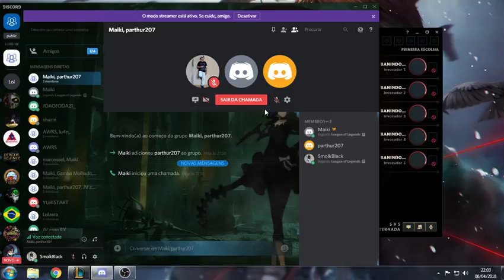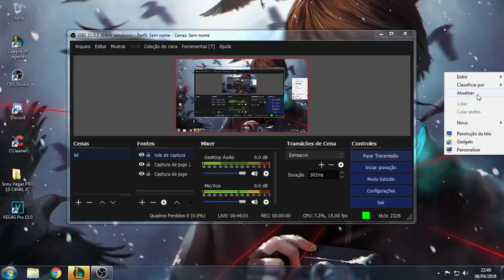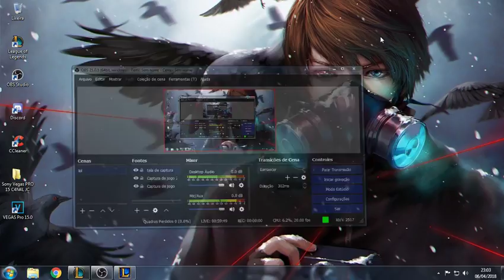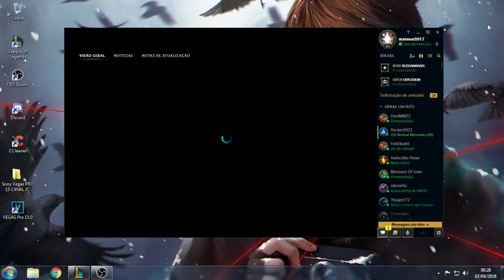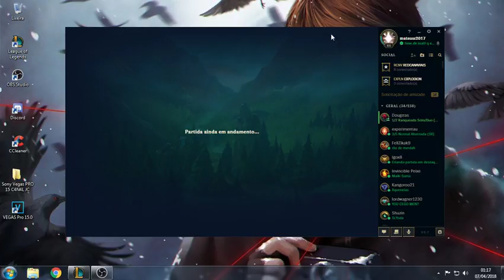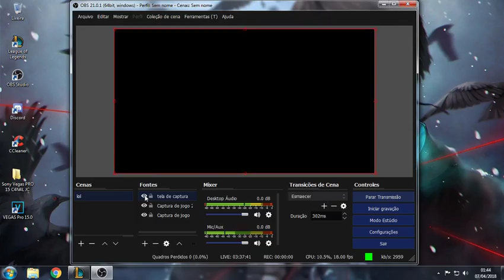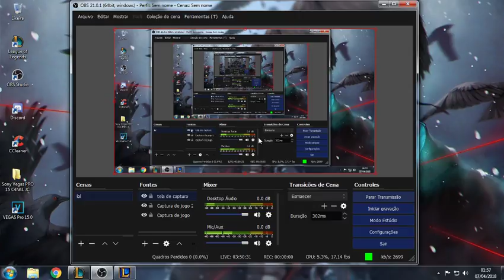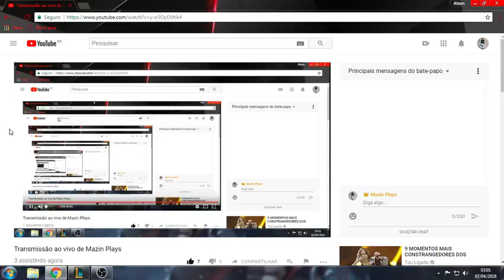Transmissão ao vivo de Mazin Plays